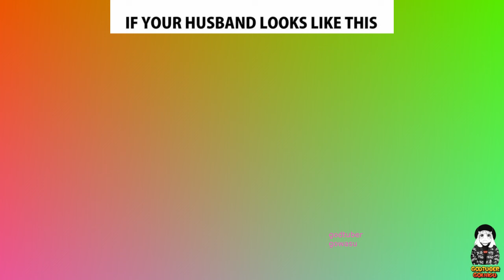ELDEN RINGS MEME 2024